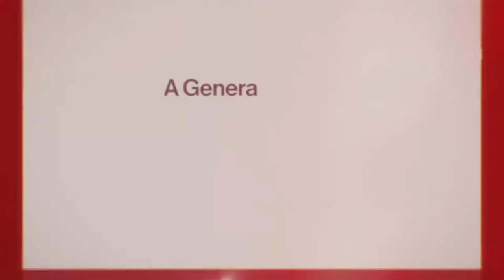Hitman - Trailer World of Assassination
Hitman nous présente son histoire.